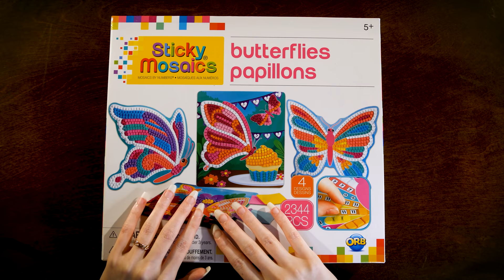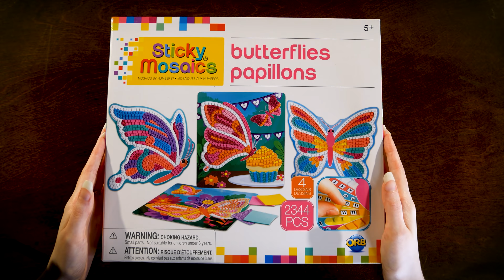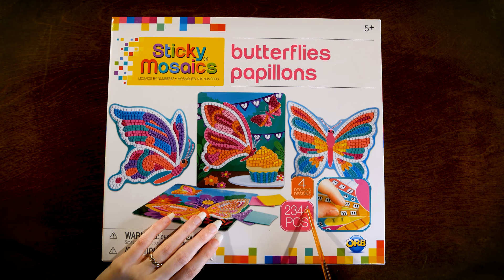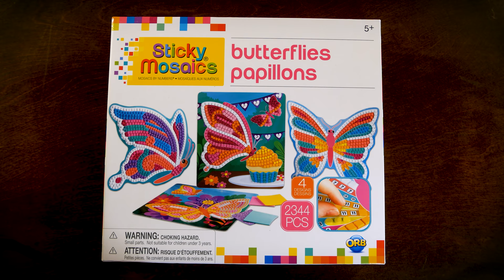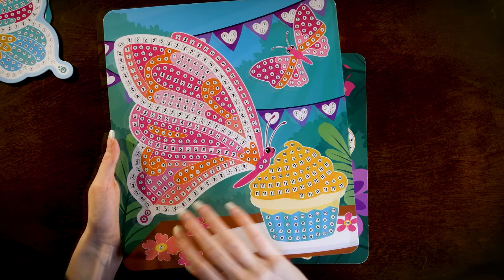ASMR Relaxing Mosaic Making | Soft Spoken & Sticky Sounds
Hello everyone! Unwind to this almost 2 hour video of me creating a mosaic design from start to finish. I think this video is great for background noise, for study, relaxing or sleep, as it contains gentle sounds throughout! However you use it, I really hope you like!

Triggers:
Soft Speaking, Letter Tracing, Brief Tapping, Tweezers, Sticky Sounds.